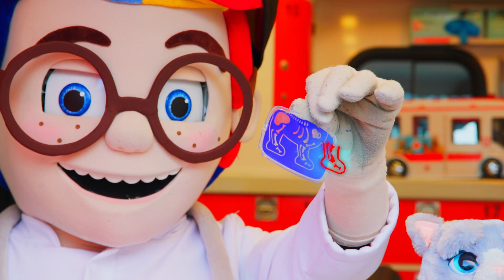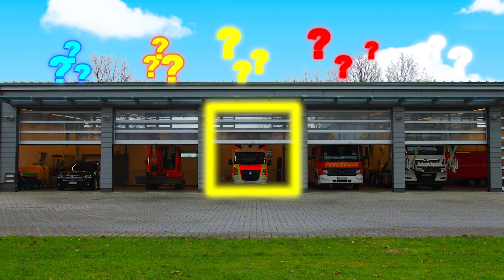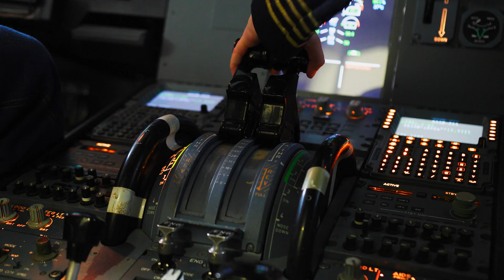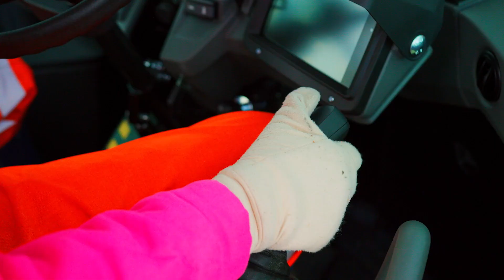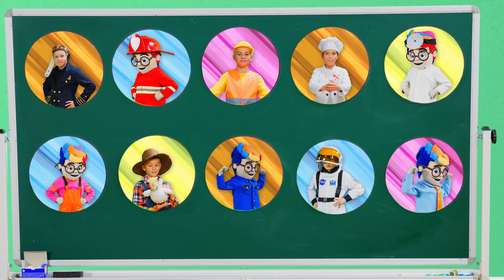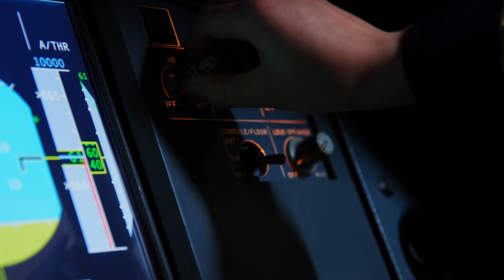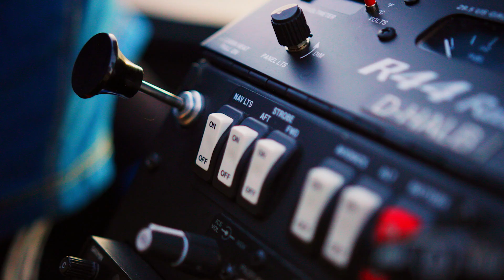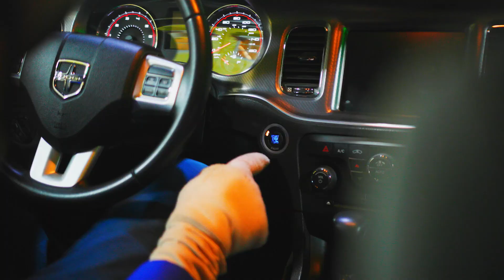Joue au jeux du Garage avec Kidibli | Animaj Kids